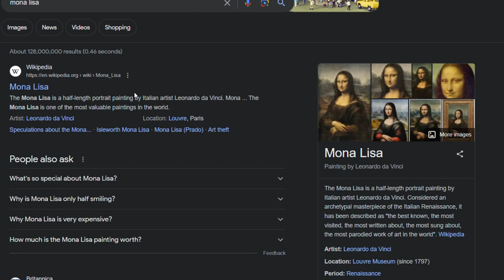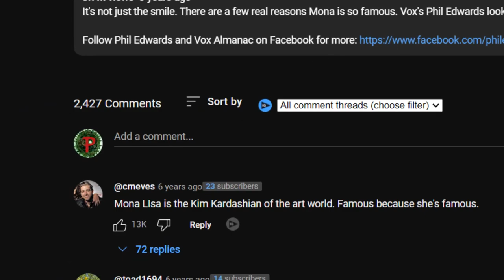The real reason the Mona Lisa is so famous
Have you ever thought about why the Mona Lisa is so famous? You might think that it’s Because Leonardo da Vinci put a lot of skill and time into the painting? Or that it’s because the Mona Lisa is an old master work.  But there are lot of paintings that have had a lot of skill and time put into them. Or that are even older then the mona Lisa. But for some strange reason when you think of fine art. you think of the Mona Lisa.